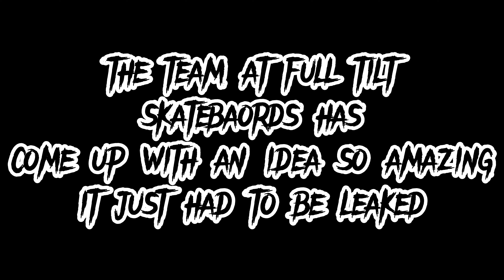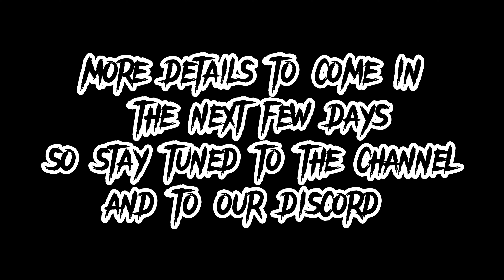It's Finally Here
It's finally here the skate Francisco Skate shop Video
come join the session community and watch this amazing video

Join Seshcord for all your King of the Hill needs

thanks to everyone that participated and made this video something amazing
big thanks to @natedizzy4939  for the animations